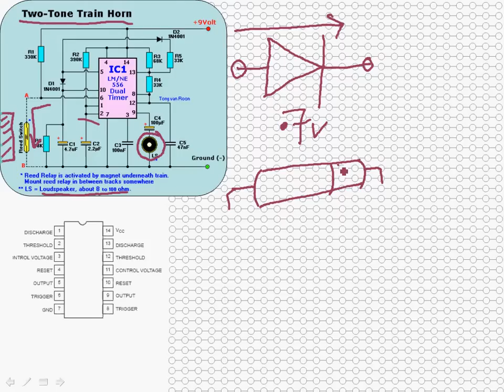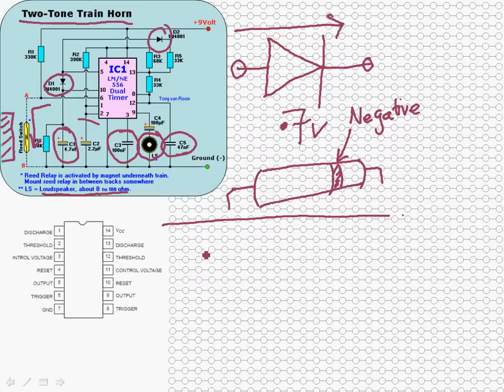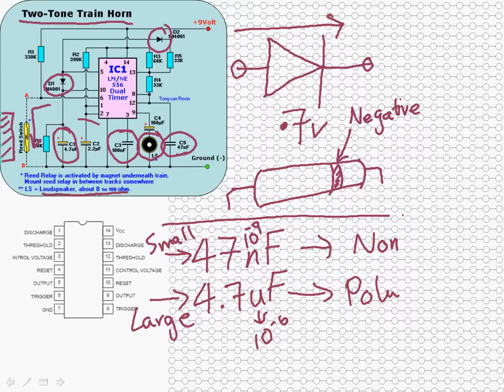StripBoard example 3 part1 معهد الإتصالات والملاحه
المهندس أحمد الصالح من معهد الإتصالات والملاحه في الكويت يشرح أستخدام StripBoard في عمل المشلريع الإلكترونية